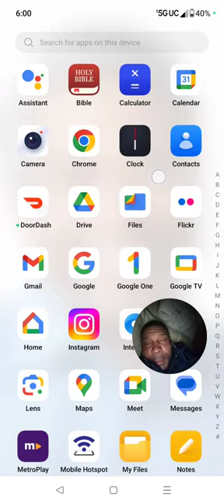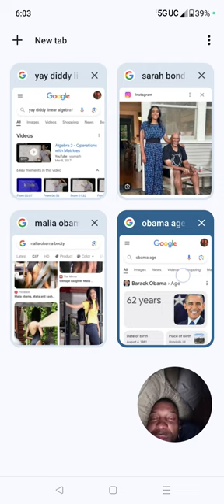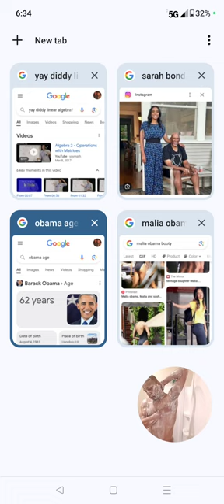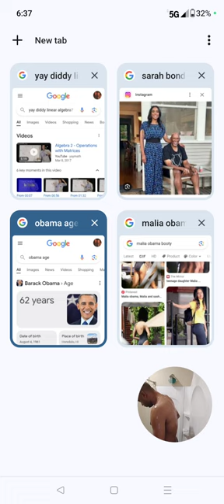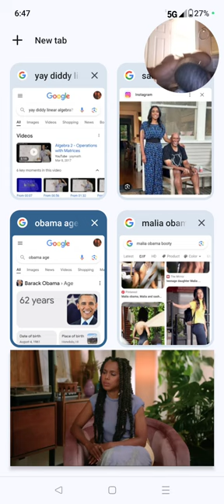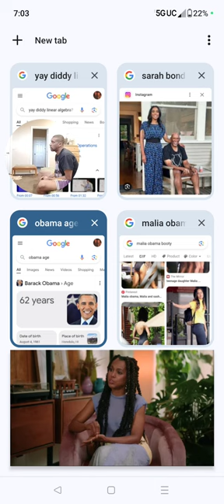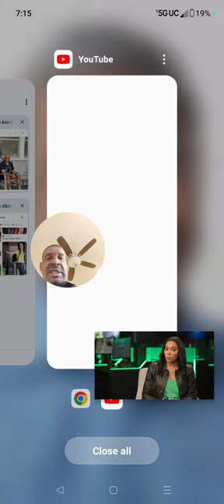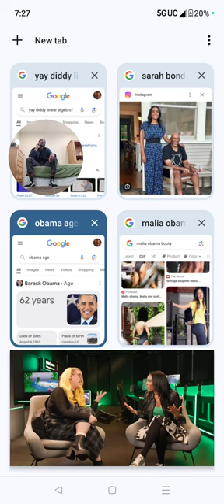Eminem SUMMER 2024 Album : Wynn Encore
In addition the The Center Cannot Hold: My Journey Through Madness (Hyperion, 2007), other books include Informed Consent to Psychoanalysis: The Law, the Theory, and the Data (Fordham University Press, 2013), Refusing Care: Forced Treatment and the Rights of the Mentally Ill (University of Chicago Press, 2002), Interpreting Interpretation: The Limits of Hermeneutic Psychoanalysis (Yale University Press, 1999), and Jekyll on Trial: Multiple Personality Disorder and Criminal Law (New York University Press, 1997).

Before joining the USC Gould faculty in 1989, Saks was an attorney in Connecticut and instructor at the University of Bridgeport School of Law. She graduated summa cum laude from Vanderbilt University before earning her master of letters from Oxford University and her JD from Yale, where she edited the Yale Law Journal. Saks is a member of Phi Beta Kappa. In 2013, she was appointed by U.S. Secretary of Health and Human Services to a three-year term on the Center for Mental Health Services (CMHS) National Advisory Council. She also serves as a board member of Mental Health Advocacy Services, Bring Change 2 Mind, Bazelon Center for Mental Health Law, and the Burton Blatt Institute. In 2004, she won both the Associate’s Award for Creativity in Research and Scholarship and the Phi Kappa Phi Faculty Recognition Award.

Related Interests: Health Law